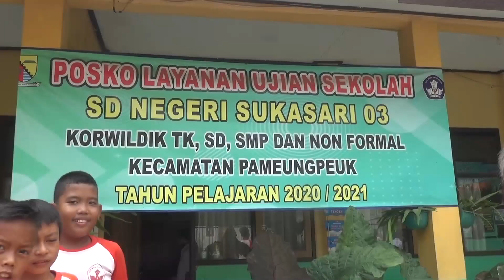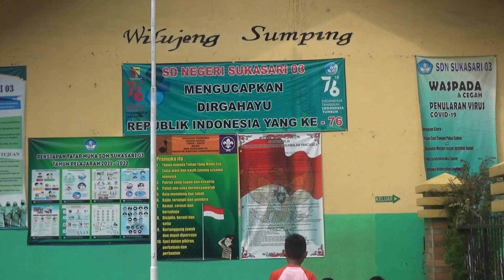PEMBELAJARAN 50 PERSEN TETAP DI MAKSIMALKAN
NEWS - INFO JABAR